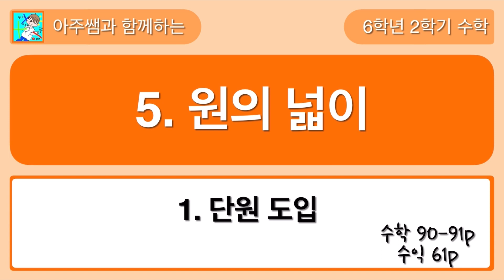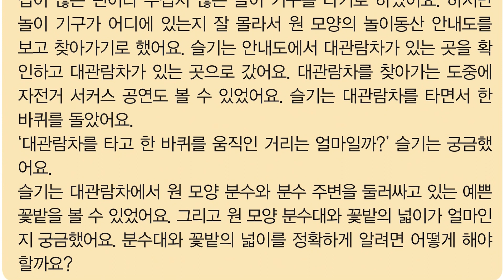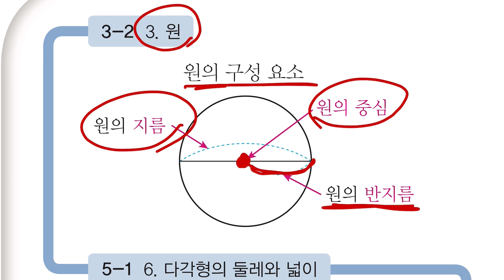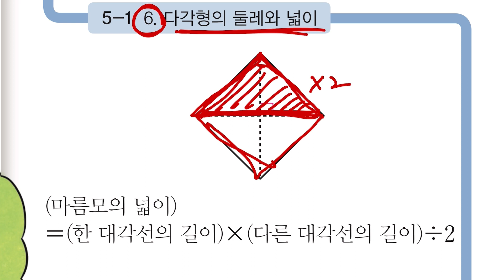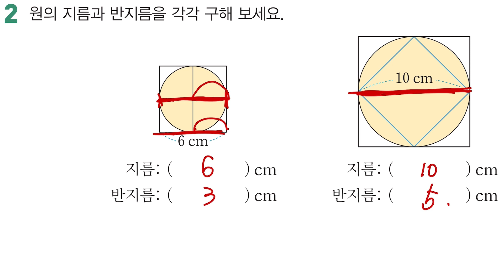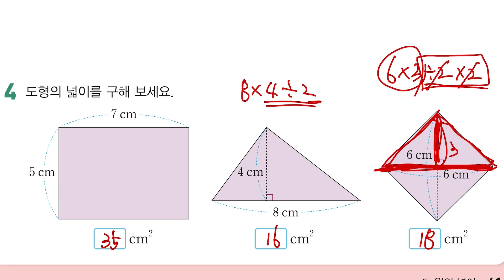6학년 2학기 수학 5단원 1차시 단원 도입